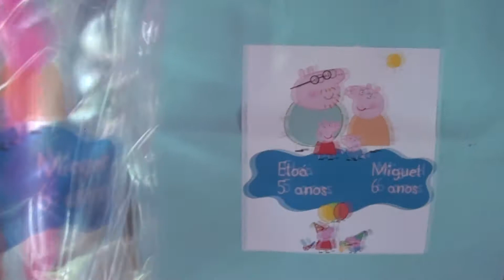Festa de Aniversário Tema Peppa Pig e George Menino e Menina! Como Fazer! DIY!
Mostramos a decoração da Festa de Aniversário de Menino e Menina juntos com o Tema Peppa Pig e George Pig. Veja todos os detalhes da decoração que fizemos, mesa do bolo, personagens, suportes de docinhos, lembrancinhas, bolo fake, painel, fundo TNT, carro da família pig, poça de lama, personagens e muito mais.